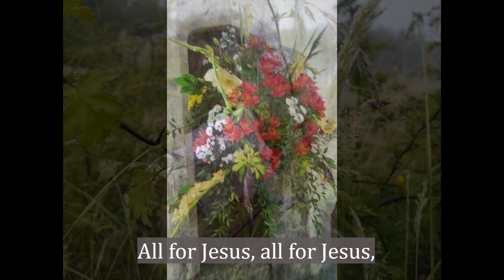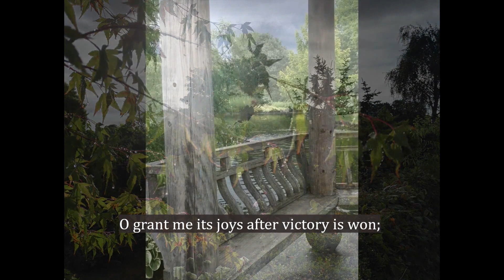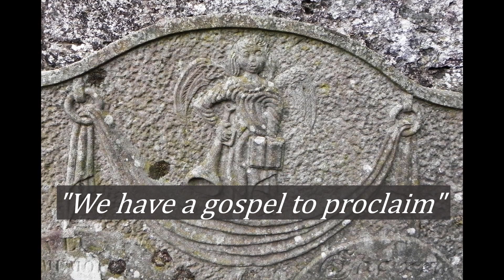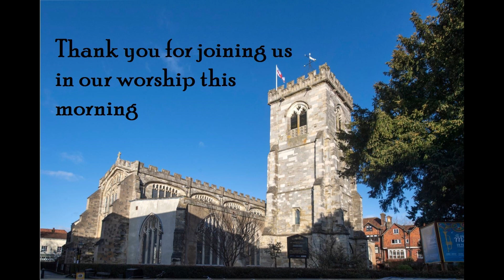St Thomas's church Salisbury brings you a service of worship for the 2nd August 2020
(to turn subtitles off or on, press the cc button at the bottom of the screen) The Revd Kelvin Inglis, rector of St. Thomas's church brings us this service of worship with contributions from members of the congregation and choir